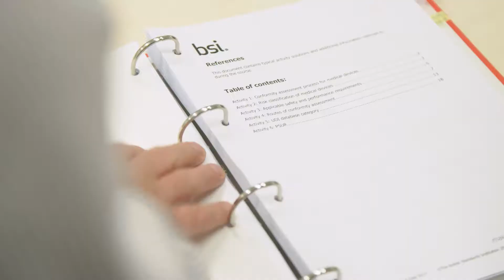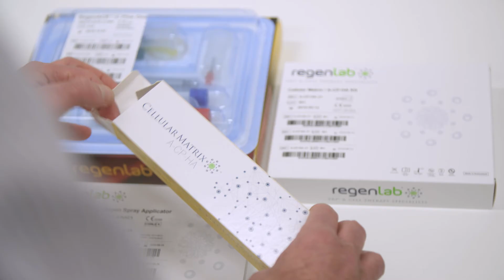Portrait d'entreprise - Regenlab, soutenu par Innovaud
Regen Lab is a global leader in products for autologous regenerative medicine based on freshly prepared platelet rich plasma (platelet concentrate) from the patient’s own blood, used either alone or in combination with hyaluronic acid or other fresh autologous cells from the patient’s fat or bone marrow.
These freshly prepared concentrates are safer and have longer lasting effects than traditional cell-therapy products, they accelerate healing and have proven efficacy in ageing management, wound care and musculoskeletal pathologies.